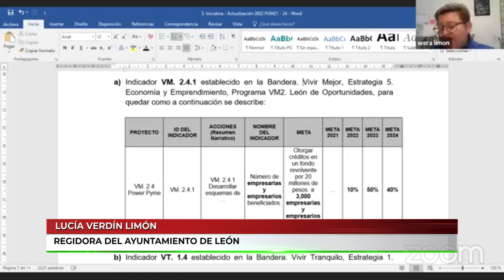Gobierno municipal de León reduce apoyos crediticios a mujeres emprendedoras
VideoNota🎥🔴 | El ayuntamiento de León, no aprobó priorizar los apoyos crediticios para mujeres emprendedoras de León en el presupuesto de egresos para el ejercicio fiscal 2023.